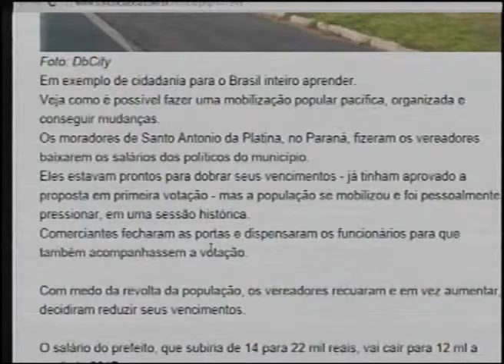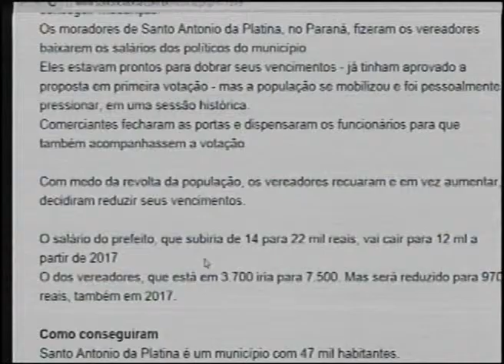Enquete Piracicaba Agora